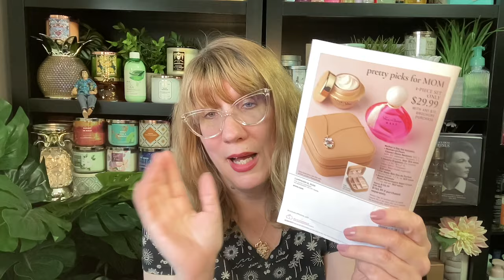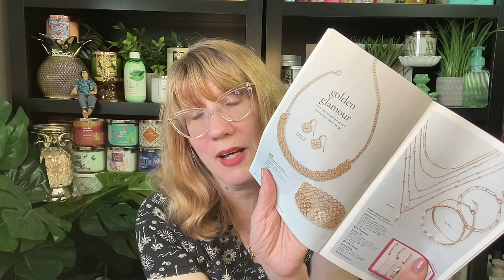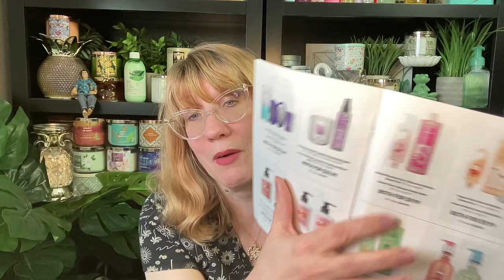AVON Campaign 7 Previews + New Cube Eyeshadows!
Become a rep and join my team for $0 at: Become a rep and join my team for $0

Bonnie